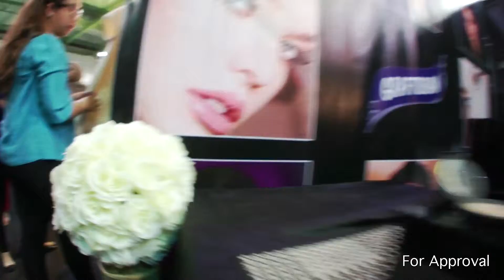Graphtobian Booths 2012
Salam Shumoos,
As requested by you here is the video that was shot to advertise your booth. if all is fine please let me know so i could hand it to the P2BK team where they will dilever to you.

Regards,
Wael Alomani
66110291